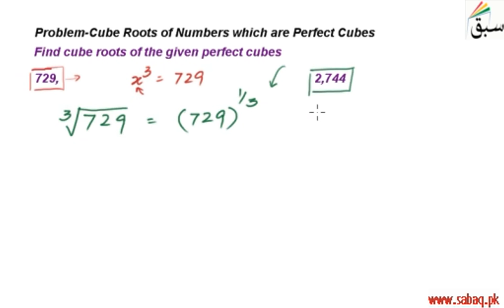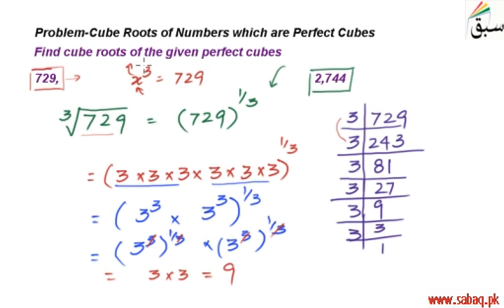Problem-Cube Roots of Numbers which are Perfect Cubes, Math Lecture | Sabaq.pk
Problem on finding cube roots of numbers which are perfect cubes by prime factorization
This video is about: Problem-Cube Roots of Numbers which are Perfect Cubes. Practice tests and free video lectures for Physics, Chemistry, Biology, Math’s, Computer Science, English & more subjects are also available at Sabaq.pk. So, subscribe to Sabaq.pk/Sabaq Foundation now and get high marks in your exams.

CLASSES WE COVER AT SABAQ.PK / SABAQ FOUNDATION:

1. KG
2. Class 1
3. Class 2
4. Class 3
5. Class 4
6. Class 5
7. Class 6
8. Class 7
9. Class 8
10. Class 9
11. Class 10
12. Class 11
13. Class 12
14. Class 13
15. Class 14
16. MCAT
17. ECAT
18. CSS

BOARDS WE COVER AT SABAQ.PK / SABAQ FOUNDATION:

1. FBISE
2. Sindh Board
3. KP Board
4. Balochistan Board
5. Cambridge

STUDY MATERIAL WE OFFER AT SABAQ.PK / SABAQ FOUNDATION:

1. Physics Lectures
2. Chemistry Lectures
3. Mathematics Lectures
4. Biology Lectures
5. English Lectures
6. General Science Lectures
7. Computer Science Lectures
8. General Math Lectures
9. Accounting Lectures
10. Statistics Lectures
11. Advance Accounting Lectures
12. Cost Accounting Lectures
13. Practice Tests
14. Physics Practical
15. Chemistry Practical